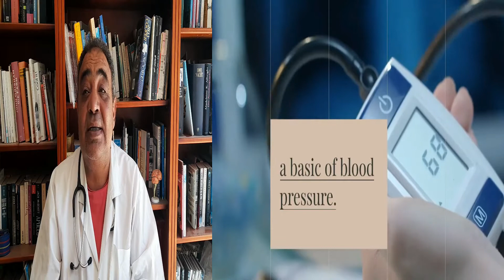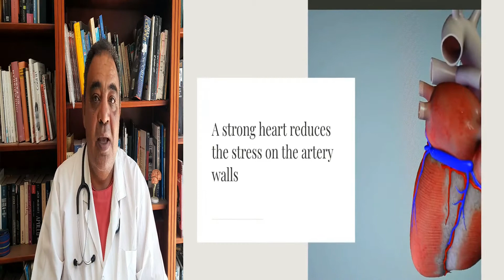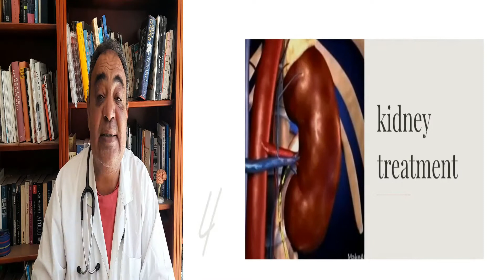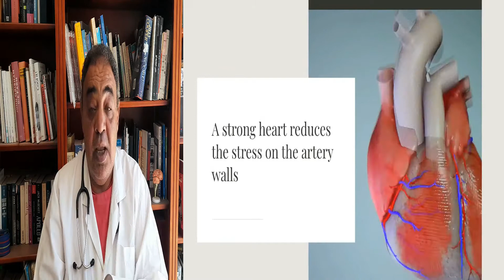ارتفاع ضغط الدم الوقاية واهم طرق العلاج الحديثة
يشغل علاج ضغط الدم المرتفع حيز كبير من حياة ربع سكان العالم ، نحاول في هذا الفيديو القصير وبإختصار وايجاز نتناول موضوع ، إرتفاع ضغط الدم الوقاية واهم طرق العلاج الحديثة، حسب أخر الأبحاث الألمانية ، وطبقا لأحدث معلومات من منظمة الصحة والقلب الأمريكية، كما نشرح فكرة عن أرقام قياس ضغط الدم ، ومتى تكون خطيرة ، وهي الحلقة الثالثة من سلسلة ضغط الدم على قناتنا ، طب وتنمية بشرية ،
Dr Maged Mankabady
حيث شرحنا في الحلقة الأولى
معلومات عن ارتفاع ضغط الدم فكرة عن كيفية حدوثة وما هو ضغط الدم ؟ وما اهم أسباب حدوثة وعشرة عوامل تسبب ان يحصل عند إنسان دون الأخر

وفي الحلقة الثانية  ، كيف تعرف لو عندك الضغط ؟ شوف أهم الأعراض ، والمضاعفات التي تساعدك في
 الذهاب للطبيب للكشف والتشخيص وأخذ العلاج المناسب

وقبل ان نتطرق الى موضوع ،
ارتفاع ضغط الدم الوقاية واهم طرق العلاج الحديثة،لابد ان نعرف اهمية الوقاية ، سبق ان شرحنا في الفيديو الأول ، اعرف معلومات عن ضغط الدم ، ان ضغط الدم هو قوة دفع الدم على جدران الأوعية الدموية التي ينتقل خلالها لمداد كافة أنسجة الجسم وأعضائه بالغذاء والأكسجين والماء فيما يعرف بالدورة الدموية ما يسمى مرض ارتفاع ضغط الدم هو مرض شائع يحدث عند حصول ضغط مستمر على جدران الشرايين وعلى مدى طويل، عادة لا يوجد له أعراض،لذلك يطلق عليه ، القاتل الصامت ، ولكن يمكن أن يسبب مشاكل خطيرة مثل: السكتة الدماغية، وفشل القلب والكلى. المضاعفات: تمدد الأوعية الدموية. السكتة الدماغية. فشل القلب. الذبحة الصدرية. الفشل الكلوي. فقدان البصر. مرض الشرايين الطرفية. مشاكل في الذاكرة والتركيز...
.وكما شرحنا في الحلقة الثانية اهم الأسباب مثل التاريخ العائلي او الطبي او طرق التشخيص المعملية او بالكشف عند زميل ، اخصائي امراض باطنية
• ، والذي قد يطلب بعض الاختبارات لاستبعاد أي سبب أو عامل خطورة لارتفاع ضغط الدم.
الوقاية:
إن نمط الحياة الصحي من أهم سبل الوقاية والتحكم في مستوى ضغط الدم، حيث يشمل:
• ممارسة النشاط البدني.
• المحافظة على وزن صحي.
• اتباع نظام غذائي صحي
• السيطرة على القلق والتوتر
قيم قياس ضغط الدم
قِيم القياس تنقسم إلى أربع مجموعاتٍ عامة:
• المستوى الطبيعيّ: يُعد ضغط الدم سويًّا حينما يكون أقل من 120/ 80 ميلليمتر زئبق غير أن بعض الأطباء يقولون أن ضغط الدم بمستوى 115/ 75 هو الأفضل.
• مستوى ما قبل ارتفاع ضغط الدم: حين تكون قيمة الضغط الانقباضي بين 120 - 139 ميلليمتر زئبق، أو حين تكون قيمة الضغط الانبساطي بين 80 - 89.
• المرحلة الأولى من ارتفاع ضغط الدم: حين تكون قيمة الضغط الانقباضي بين 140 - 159 ميلليمتر زئبق، أو حين تكون قيمة الضغط الانبساطي بين 90 - 99.
• المرحلة الثانية من فرط ضغط الدم: حين تكون قيمة الضغط الانقباضي 160 ميلليمتر زئبق وأكثر، أو حين تكون قيمة الضغط الانبساطي 100 ميلليمتر زئبق وأكثر.

علاج ارتفاع ضغط الدم
التغيير في نمط الحياة قد يُساعد بشكلٍ كبير على موازنة ضغط الدم، غير أن التغيير في نمط الحياة وحده لا يكون كافيًا في بعض الأحيان، فبالإضافة إلى ممارسة النشاط الجسدي وتغيير عادات التغذية قد يصف الطبيب أيضًا بعض الأدوية لخفض ضغط الدم.
أدوية لعلاج ضغط الدم
يتعلق علاج ضغط الدم المرتفع الذي يوصي به الطبيب بمستوى ضغط الدم عند المريض وبالمشكلات الطبية الأخرى التي يعاني منها، ومن بين الأدوية الموصى بها:
• مُدرّات البول (Diuretic) من مجموعة الثيازيد (Thiazide).
• حاصرات مُسْتَقْبِلاتِ بيتا (Beta - blocker).
• مثبطات الإنزيم المحول للأنجيوتنسين.
• حاصرات مستقبل الأنجيوتنسين 2.
• حاصرات قنوات الكالسيوم.
• مثبطات الرينين (Renin).
بعد النجاح في الوصول إلى مستوى ضغط الدم المطلوب قد يوصي الطبيب بتناول الأسبرين بشكلٍ يوميّ لتقليل خطر الإصابة بأمراض قلبية وعائية.

الطريقة المُثلى لدمج هذه المواد في نظام التغذية هي عن طريق تناول مأكولاتٍ غنيٍةٍ بهذه المواد، لكن يمكن
• كذلك من الممكن ممارسة تقنيات استرخاء، مثل: اليوغا، أو التنفس العميق لتحقيق الهدوء النفسي وخفض مستوى التوتر. طرق الاسترخاء
• اخيرا عزيزي مشاهد قناتنا على اليوتيوب ، طب وتنمية بشرية ,
• نتمنى ان نكون بهذا الفيديو الثالث  ارتفاع ضغط الدم الوقاية واهم طرق العلاج الحديثة ،قد تكون اخذت فكرة وافية عن ارتفاع ضغط الدم الوقاية واهم طرق العلاج الحديثة والحقيقة وبإمانة  أن الهدف الحقيقي  من عرض  الفيديو على قناتنا على اليوتيوب، طب وتنمية بشرية ، ليس ، الربح من اليوتيوب، بل توجيه نصائح طبية لا تغنيك عن الذهاب الى زميل او أحسن طبيب باطني    ، او استشاري امراض باطنية كويس  ،بل هذا الفيديو كما يقول العنوان ، ارتفاع ضغط الدم الوقاية واهم طرق العلاج الحديثة ,
فمجرد اننا شرحنا هذه الاخطاء وبعض المعلومات الملخصة طبقا الى دراسات ألمانية لا يكفي لتشخيص وعلاج حضرتك كما يمكنك، البحث في اليوتيوب، عن قناتنا طب وتنمية بشرية، او على صفحتنا بنفس الاسم على ،فيس بوك، وممكن طبعا التواصل معنا بالتعليقات والأسئلة، لكن حضرتك ستحتاج اولا الى ، • انشاء حساب جيميل, كما شرحنا في حلقة عم سعد وجوجل ، • وفي النهاية اليكم بعض روابط الحلقات القديمة الهامة للمراجعة • • حلقة أنواع الصداع الاولى • • حلقة انواع الصداع الثانية • • رعاية صحية منزلية،حلقة عن اجراءات العزل المنزلي • • gmail انشاء حساب يوتيوب • ، في حلقة ظريفة من حكايات عم سعد •